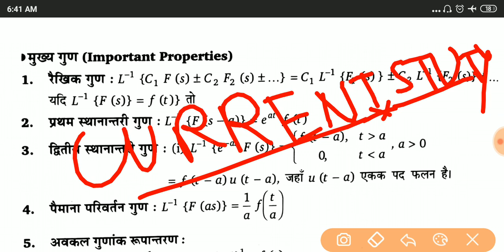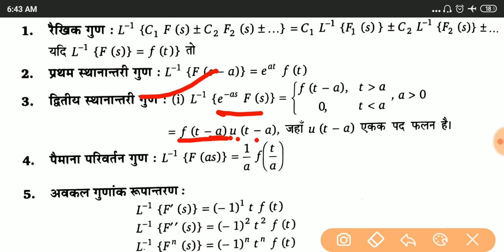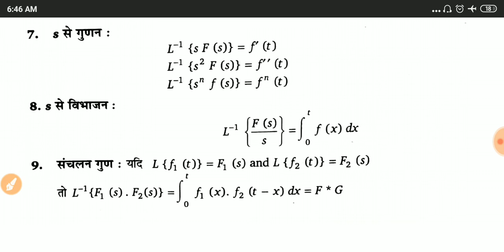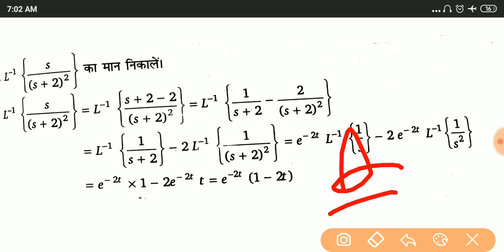inverse laplace transform| inverse laplace transform examples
Hii
Namaskar dosto

Digital Electronics की सभी वीडियो देखे